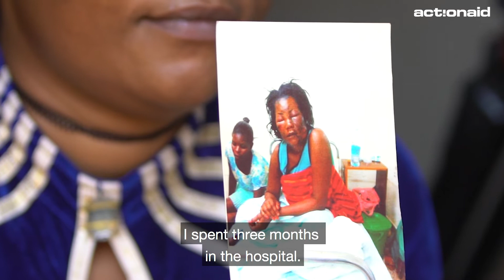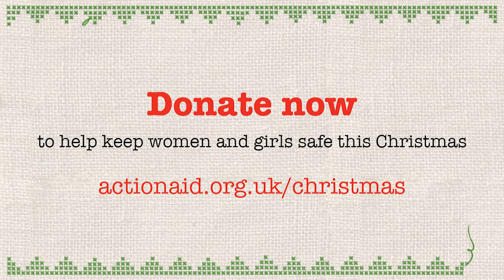Home Shouldn't Hurt | ActionAid Christmas Appeal 2018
One in three women worldwide will be beaten or sexually abused in their lifetime. The perpetrator is most likely to be someone she knows - a partner, neighbour, family member or 'friend'.

Home should be a safe place for women and girls, but the reality is that for many, it's the most dangerous place in the world.

Please help us to keep girls safe this Christmas. Because home shouldn't hurt.